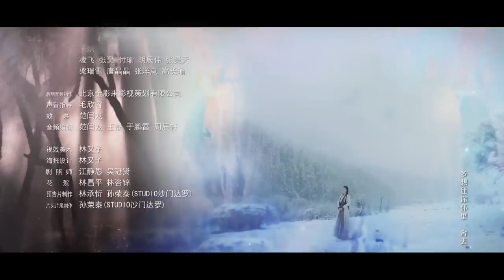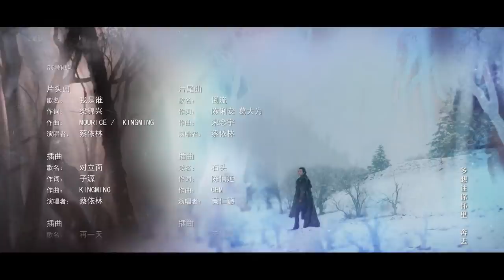ENG SUB【The Wolf 狼殿下】EP42 | Starring: Xiao Zhan, Darren Wang, Li Qin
Please click CC(Caption) button to select English subtitles.

Updating 6 episodes a week on Thursdays, Fridays, and Saturdays at 8:00 PM (20:00) GMT+8.

【Synopsis】In the last years of the Tang Dynasty, a military governor and warlord named Zhu Wen is out in the countryside when he happens to come across a boy who has been raised by wolves. The warlord decides to take the boy in, adopt him, and name him Zhu You Wen. Zhu Wen then proceeds to launch an ultimately successful coup, usurping the Tang monarch and installing himself as the first Emperor of the Later Liang Dynasty (907-923).  The new Emperor names Zhu You Wen as a royal prince.
At court, Zhu You Wen forms a bond with a woman named Ma Zhai Xing, the daughter of a government official.
Despite his lofty status at court, Zhu You Wen is motivated by a strong sense of justice that was instilled in him during his years of living in the wild.  He and Ma Zhai Xing begin to form a romantic bond. And with her support, he plans to temper his adoptive father’s unpopular and overly strict reforms – and battles to foil a series of dastardly plans hatched by his scheming foster brothers.